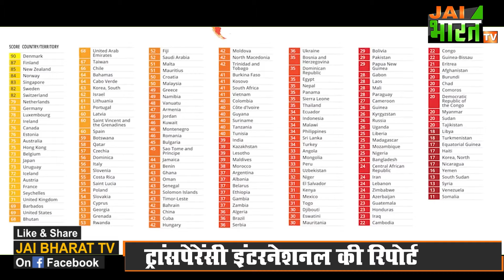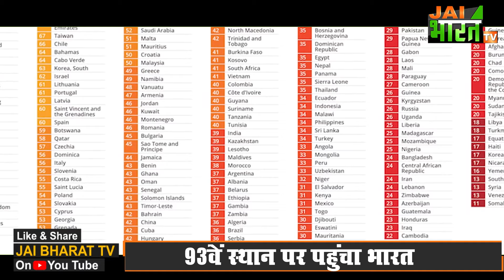Modi राज में कितना Corruption मुक्त हुआ भारत? | CORRUPTION PERCEPTIONS INDEX रिपोर्ट में हुआ खुलासा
भारत में बढ़ा भ्रष्टाचार... 180 देशों की सूची में 85 से 93 पर फिसला भारत.. चीन 76 तो पाकिस्तान 133वें नंबर पर
ट्रांसपेरेंसी इंटरनेशनल की 180 देशों की करप्शन की रिपोर्ट जारी हो गई है। इसके मुताबिक भारत में बीते साल 2023 में भ्रष्टाचार बढ़ा है। जी हां रिपोर्ट के करप्शन इंडेक्स में भारत 2023 में 93वें स्थान पर आ गया है, जबकि एक साल पहले 2022 में भारत 85वें स्थान पर था। इस रैंकिंग में 1 नंबर पर रहने वाले देश में कम भ्रष्टाचार है और 180वें नंबर पर रहने वाले देश में सबसे ज्यादा भ्रष्टाचार है।
रिपोर्ट के मुताबिक चीन 76वें और पाकिस्तान 133वें नंबर पर है। वहीं, डेनमार्क नम्बर एक पर है जहां दुनिया में सबसे कम भ्रष्टाचार है। जबकि सोमालिया 180 नम्बर पर सबसे करप्ट देश बना है।
2005 से लेकर 2013 तक यूपीए की सरकार और मौजूदा मोदी सरकार की तुलना की जाए तो स्थिति में कोई खास सुधार नहीं हुआ है। 2006-07 में करप्शन के मामले में भारत की रैंकिंग 70वें और 72वें स्थान पर थी जो अब 93 पहुंच गई है।

CORRUPTION PERCEPTIONS INDEX,
CORRUPTION PERCEPTIONS INDEX 2023,
CORRUPTION PERCEPTIONS INDEX INDIA RANKS,
India Pakistan China Corruption Ranking Update,
Transparency International,
Transparency International 2023,
Transparency International Corruption Index,
Transparency International Corruption Index 2023,
India Rank 93 in Corruption Perception Index 2023,
corruption perceptions index 2023 in hindi,
भारत में कितना बढ़ा भ्रष्टाचार,
180 देशों की सूची में भारत 93वें स्थान पर,
चीन 76,
पाकिस्तान 133वें नंबर पर,